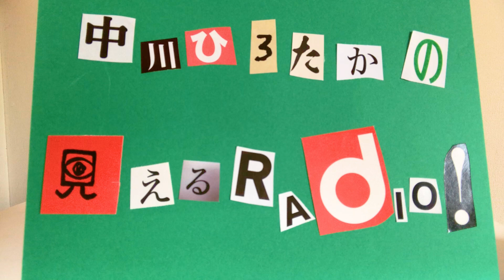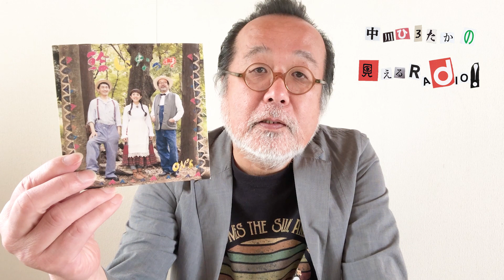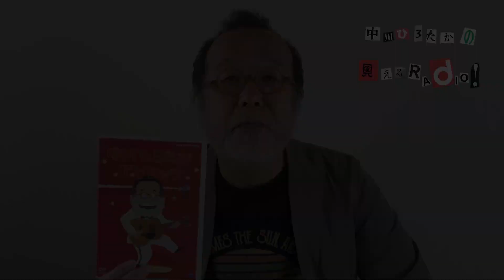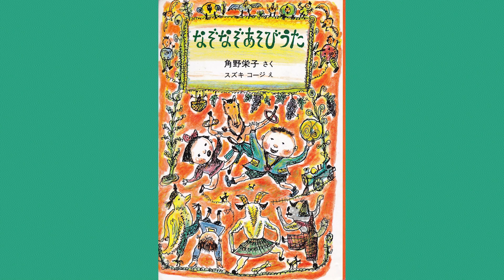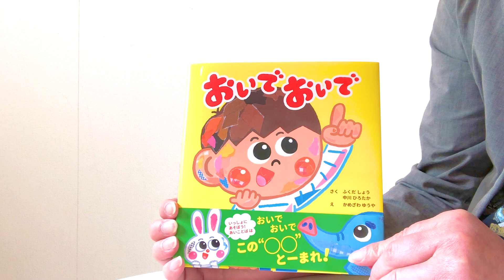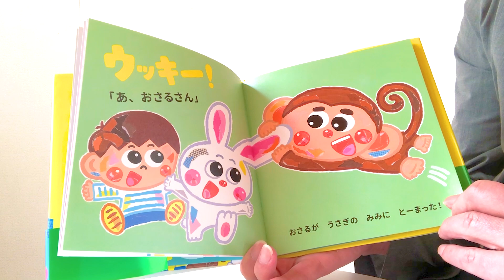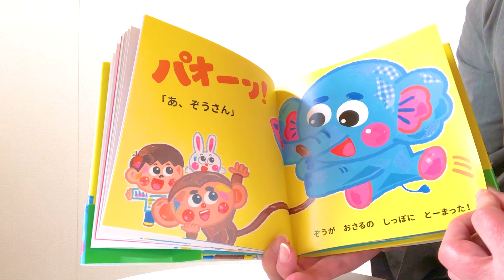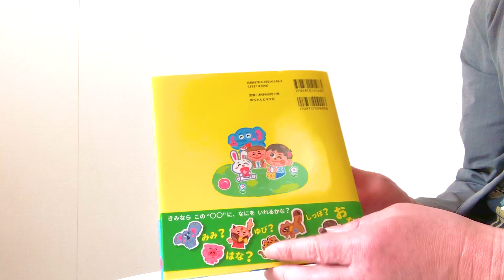見えるラジオ#3 [2020.4.20] 福田翔。ヒネるズ『にじ』なぞ 他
CD『レッツ！ヒネるズ』発売特集。
洋ちゃんのツイスト講座/模範ツイスト
中川初監督作品『セッカチすぎるよお嬢さん』
絵本『まんままんま』

さと子さん「ヤマノマスク」
洋ちゃん『たけのこのミズリー』
『アボカドI love you』少年ダンサーとコラボ！
絵本『さくらのさくらちゃん』
ヒネるズテレワークライブ『みんなともだち』

福田翔特集。絵本『おいでおいで』
リフティングあそびうた/ON's
なぞなぞあそびうた
ロケッツ『はい終了！』
ヒネるズテレワークライブ『にじ』

毎週月曜配信！中川ひろたかの見えるラジオ！

4/20（月）第3回の放送は、
福田翔くんと電話をつないだり、新コーナー「リフティングあそびうた」、「なぞなぞあそびうた」、「ロケットくれよんのはい、終了！」もスタートして、今回も盛りだくさん！
「中川ひろたかの絵本よみきかせやしょう！」では、『おいでおいで』をご紹介します。
ヒネるズテレワークライブは「にじ」をお届けします！

番組へのご意見、ご感想、リクエストは、おハガキでお願いいたします。

‹福田翔オリジナルアルバム「ともだちの花」ご予約受付中！›
4/29（月）福田翔オリジナルアルバム「ともだちの花」が日本コロムビアよりリリース。
Hoickでは、発売を記念して、作者直筆サイン付キャンペーンを実施中。
今なら、Hoick限定 またあそぼ！収録のカラオケCD-Rもついてくる。

●ともだちの花‹福田翔直筆サイン＆カラオケCD-R（またあそぼ!収録）付›

うたって あそんで ふれあって こどものうた作家 福田翔の歌のプレゼント！
卒園ソングとして既に大人気の「ともだちの花」、「おかあさんといっしょ」月の歌「おはよう！」のセルフカバー、絵本「おいでおいで」と一緒に楽しめる手あそびなど、あそびうた、毎日ソングを20曲収録！
子どもたちとのふれあいを大切にしたこのアルバムをぜひお楽しみください。

‹CD情報›
『レッツ!ヒネるズ』（ソングレコード）

3世代エンターテインメントバンド「ヒネるズ」(中川ひろたか・山野さと子・本田洋一郎)の1stアルバム。
中川ひろたかが日本語に訳した、おなじみのオールディーズ5曲と
新沢としひこ、藤本ともひこによる書き下ろしオリジナルソング8曲。
さらに、街で話題のCM曲「アボカドI love you 」を収録。

今なら、ヒネるズ直筆サイン＆特製ステッカーもついてくる！

‹中川ひろたかの絵本よみきかせやしょう！›
今回ご紹介した絵本はこちら。

「おいでおいで」
文 ふくだしょう、中川ひろたか　絵 かめざわゆうや
出版社 赤ちゃんとママ社

‹おうち時間 ツイスト踊って、コロナなんかヒネりたおせキャンペーン！概要›
1stアルバム『レッツ！ヒネるズ』の発売を記念して、「おうちで踊るツイスト動画」を大募集いたします。
4/6（月）～4/30（木）の期間中に、InstagramまたはTwitterのソングブックカフェ公式アカウント（@songbookcafe）をフォローの上、ハッシュタ
グ【ヒネるズ】をつけて、ツイスト動画をご投稿頂くと、新曲『ごきげんツイスト』のMVに使用されるかも！？皆さんからのツイスト動画を集めた、最高にご機嫌なMVになります！
さらに、ご投稿いただいた方の中から抽選で10名様に豪華賞品もプレゼント！
皆さま、どうぞふるってご参加ください！
詳細はこちらをご確認ください。